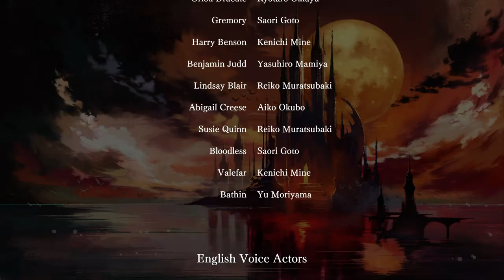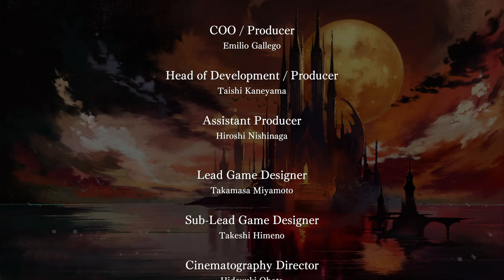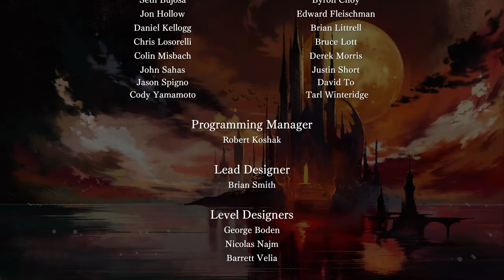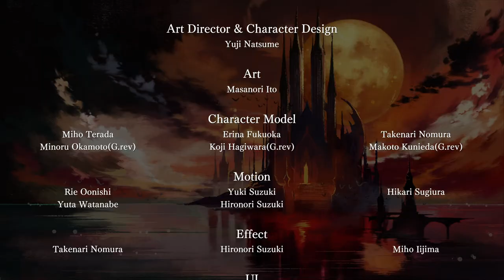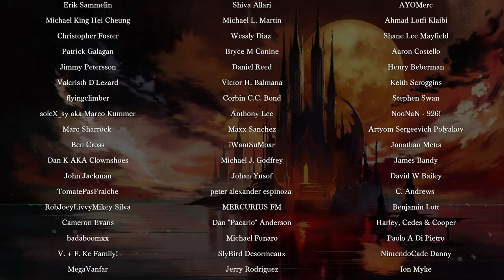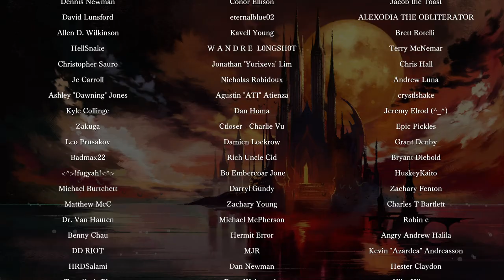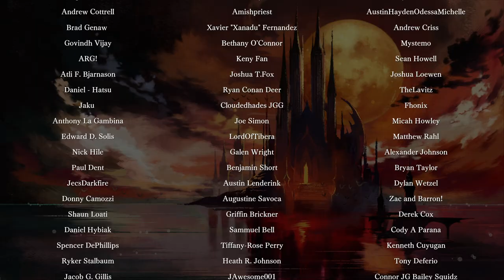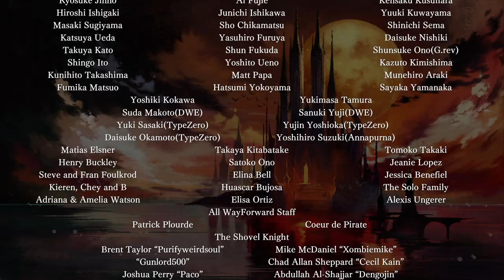Bloodstained: Ritual of the Night Playthrough FR (Partie 10/Fin)(Par Ebolak)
Voici la fin de ce playthrough sur la chaîne! Comme vous pouvez le voir, il y a eu quelques difficultés lors du dernier boss, mais la persévérance vient à bout de tout!

Bon visionnage!